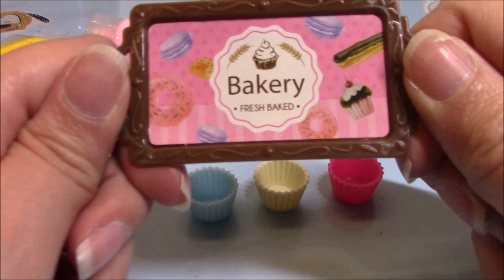DIY kit: Decocream by Kawaii box